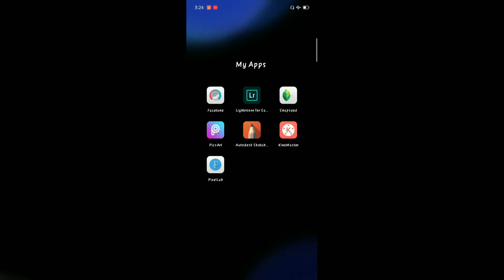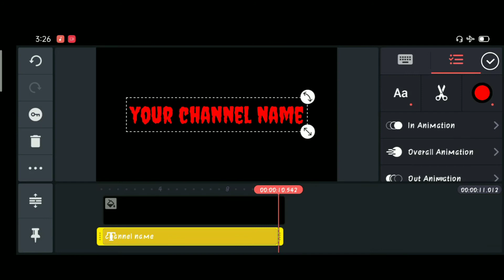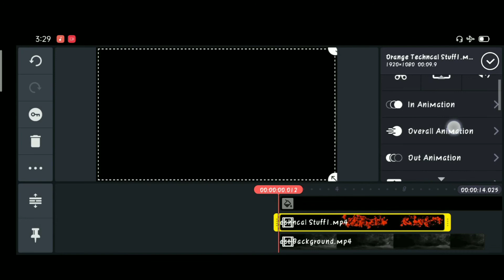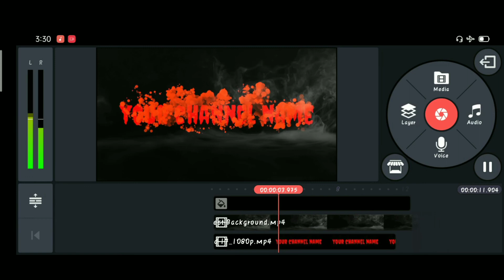How To Make Logo For Youtube Channel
picsart, picsart editing,
picsart editing tutorial,
picsart 3d Instagram viral editing,
picsart viral editing new,
3d Instagram viral photo editing tutorial,
picsart Instagram editing,
3d Instagram frame editing,
picsart editing tutorial 2020
3d viral photo editing,
picsart viral editing,
picsart new Instagram editing,
3d mobile editing tutorial,